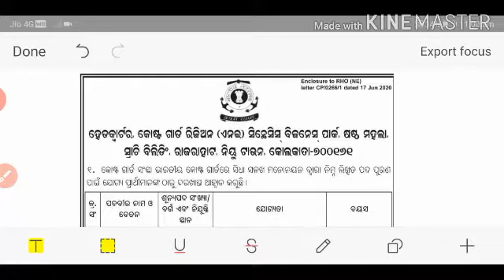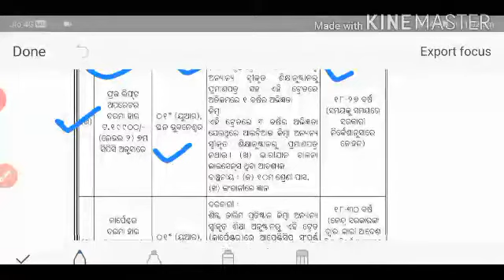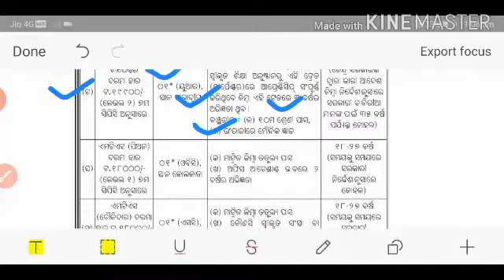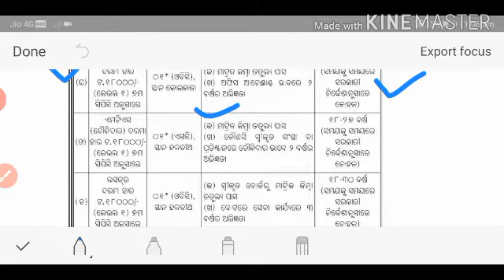Indian Coast Guard Requirments 2020||Latest Vacancy India Coast Guard 2020||Odisha job update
This Channel Provide All important Information about the Teaching Exam and Competative Examination and

All Job Nortification